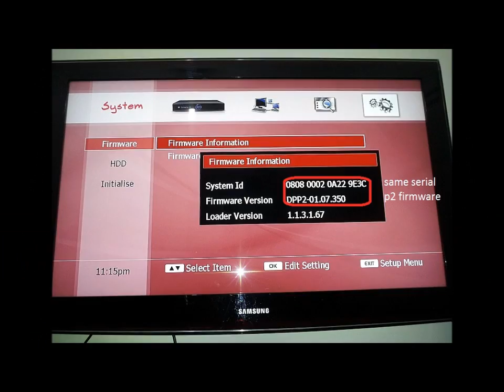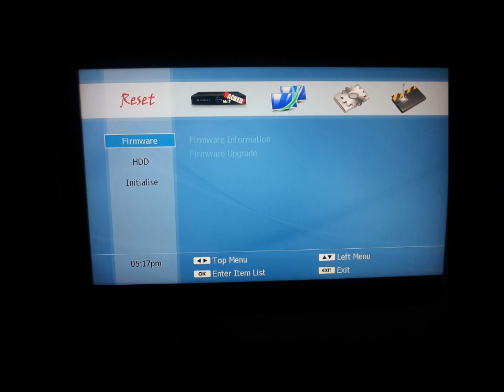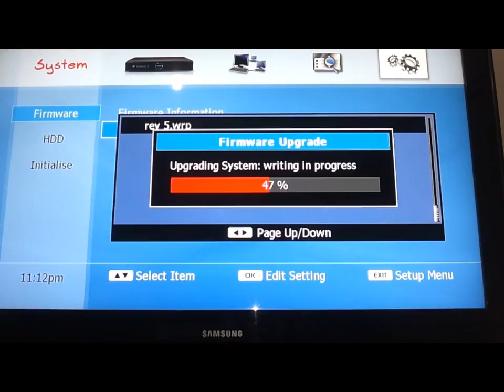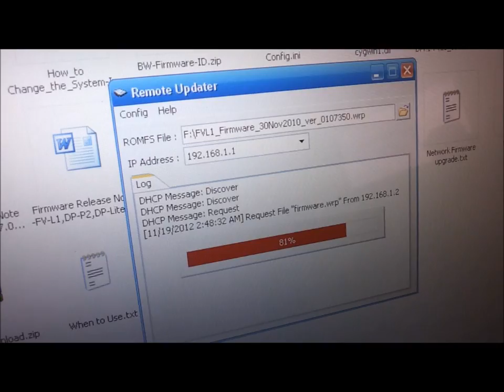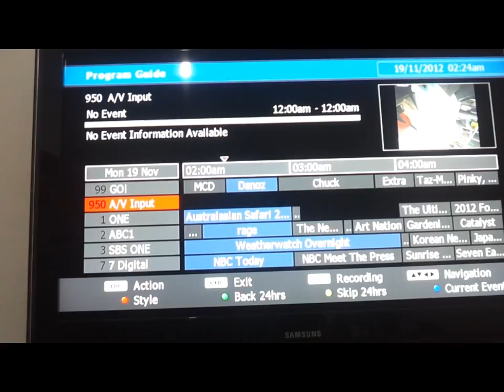beyonwiz freeview hacking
modifying firmware to allow the beyonwiz freeview model to actually be free. i mean that's what freeview stands for. free tv, no locks or constraints. so i've unlocked the firmware and posted it on the beyonwiz forum. enjoy